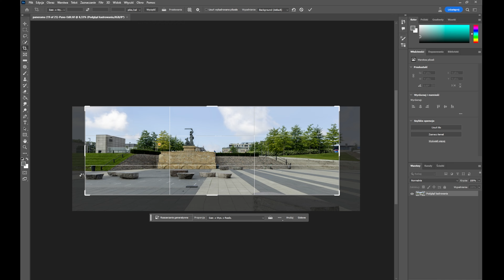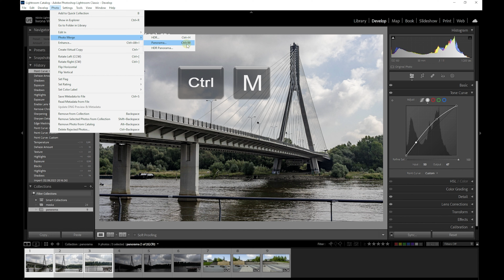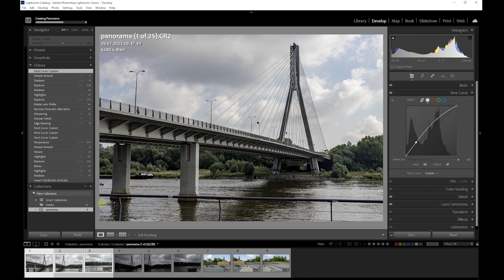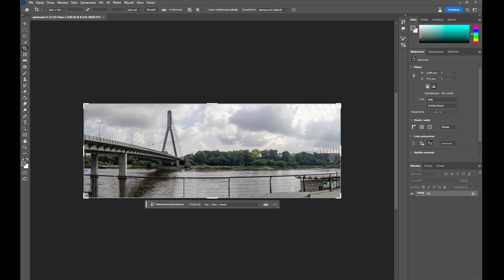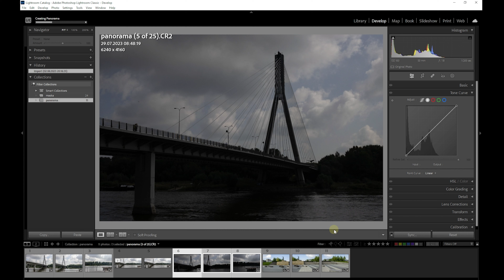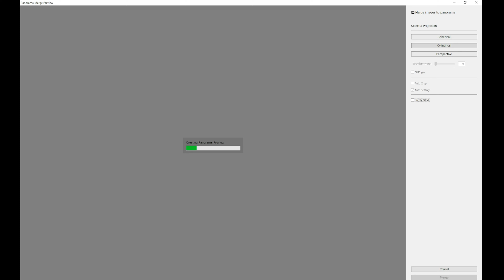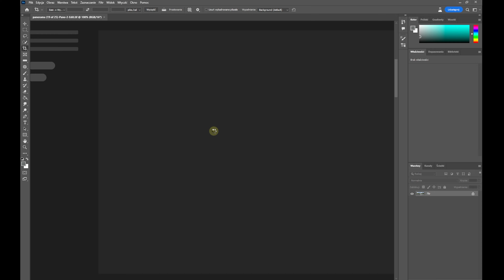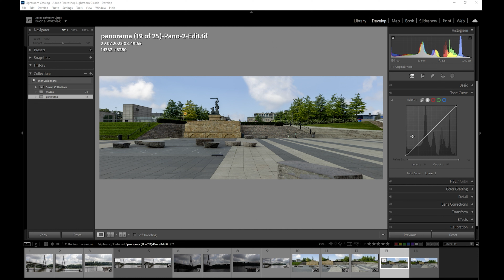Jak w Lightroom Classic połączyć zdjęcia w panoramę? Szeroki kadr w fotografii krajobrazowej.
Nie wiesz jak wykonać panoramę w lightroom Classic? To bardzo proste, program część pracy wykona za Ciebie

Cieszę się, że mam okazję podzielić się z Państwem szczegółowym przewodnikiem dotyczącym tworzenia oszałamiających zdjęć panoramicznych w łatwy sposób za pomocą Lightroom Classic. Bardzo chętnie poprowadzę Państwa przez ten proces krok po kroku, aby pomóc osiągnąć najlepsze możliwe rezultaty. Proces ten będzie polegał zrobieniu wielu zdjęć i połączenie ich za pomocą wbudowanej funkcji Photo Merge w Lightroom Classic. W trakcie tego procesu nauczą się Państwo, jak wyrównać zdjęcia, ustawić opcje mieszania i korzystać z narzędzia kadrowania oraz innych przydatnych funkcji. Po zakończeniu tego procesu, można oczekiwać, że stworzą Państwo zapierające dech w piersiach zdjęcia panoramiczne, które zostaną na długo zapamiętane przez każdego, kto na nie spojrzy. Więc, gotowi na tę ekscytującą przygodę?

Panorama to technika, która polega na łączeniu wielu zdjęć w jedno panoramiczne o szerokim kącie widzenia, prezentujące piękno natury. Taki rodzaj fotografii zapewnia unikalną perspektywę, która pozwala na zanurzenie się w scenie, niemal jakby stało się tam osobiście. Bez względu na to, czy to majestatyczne pasmo gór, piękna plaża, czy rozległa panorama miasta, fotografia panoramiczna potrafi uchwycić to wszystko z imponującą klarownością. Dzięki postępom technologicznym, fotografia panoramiczna stała się bardziej dostępna dla amatorów chcących podnieść swoje umiejętności na wyższy poziom. Więc już dziś chwyć aparat i rusz na zewnątrz, aby uchwycić niezwykłe panoramiczne widoki!

Moje portfolia na:
Shutterstock

Dziękuję i zapraszam na kolejne filmy.